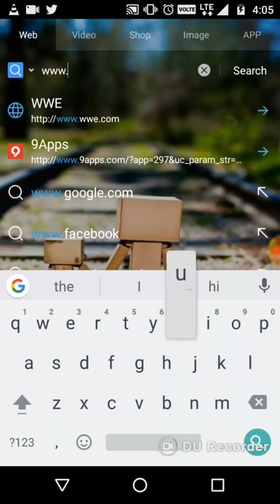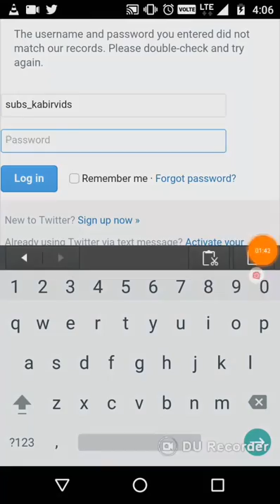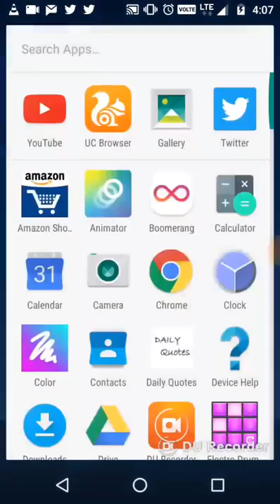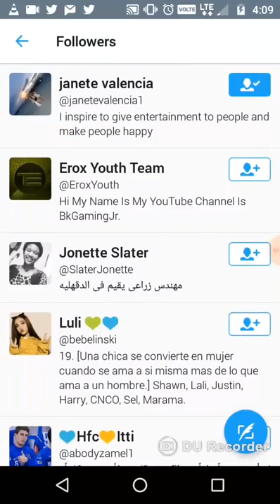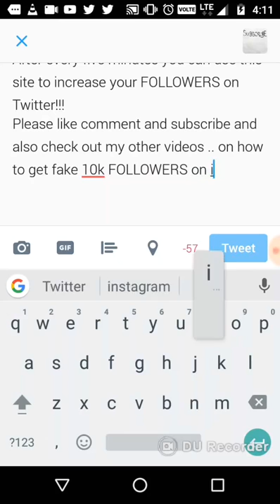How To Get FREE Twitter Followers! 2017.mp4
funny vidz ,,,making you laugh,,,football clips ,,

football funnyy